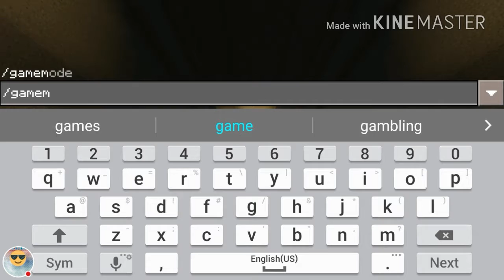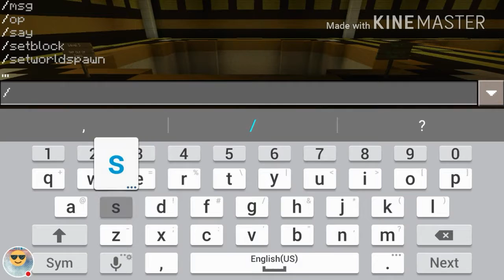Mega Dropper 5 Ep.1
WHAT'S UP GUYS AND WELCOME BACK